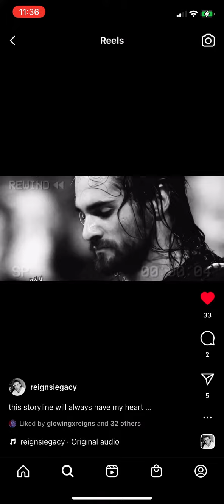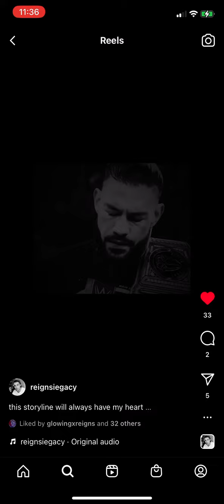ROLLEIGNS// YOUR MINE🤍🫀